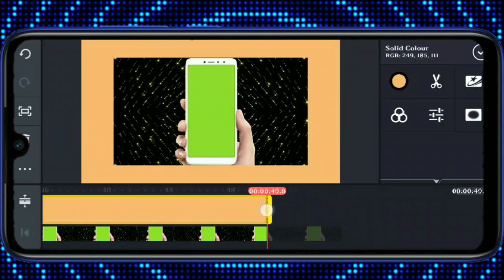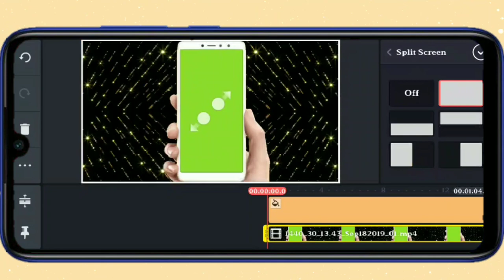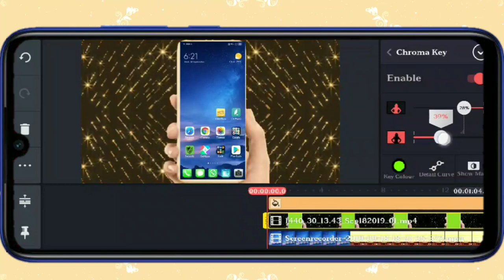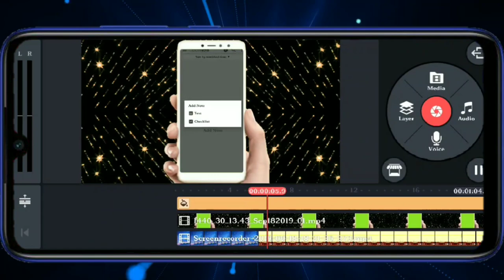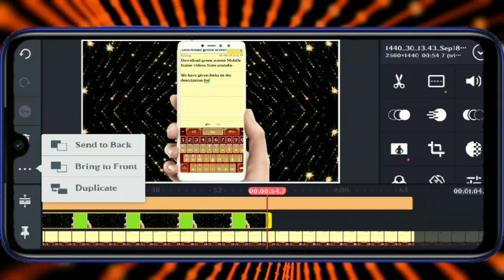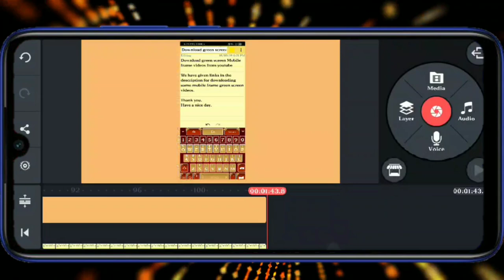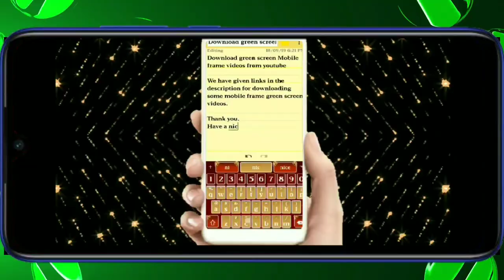How To Add Mobile Frame In Videos With Android Mobile | Kinemaster Video Editing Tutorial